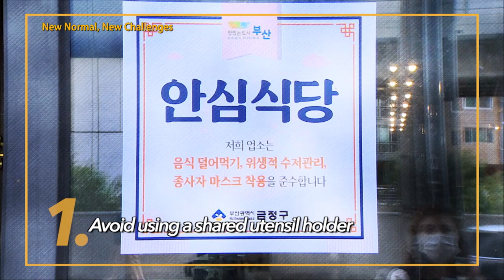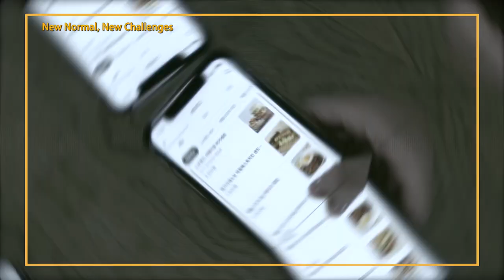[Arirang TV] New dining culture to overcome COVID-19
코로나 예방위한 식사문화